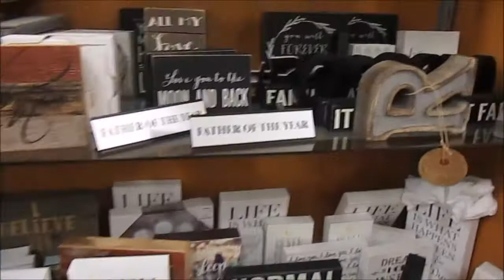Vlog # 9 |Pray for Texas | Noemi's birthday| Ballet!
Hi everyone! This vlog started with the news that hurricane Harvey had moved to another direction and our prayers were with the people who were going to be affected. We also celebrated my sisters birthday and Maddie had her first ballet class for the year.